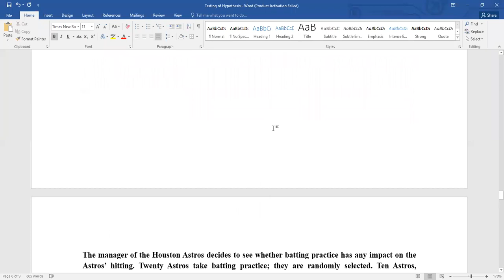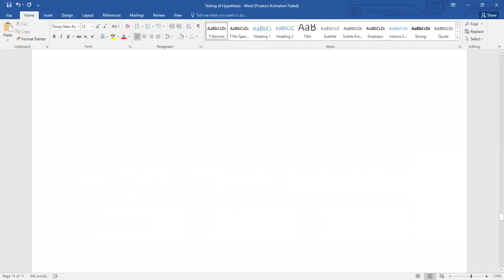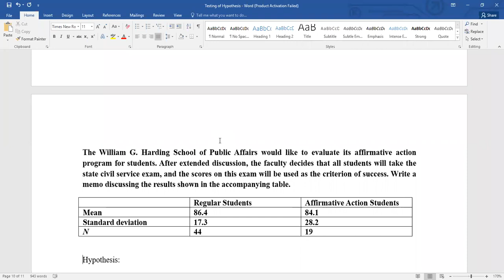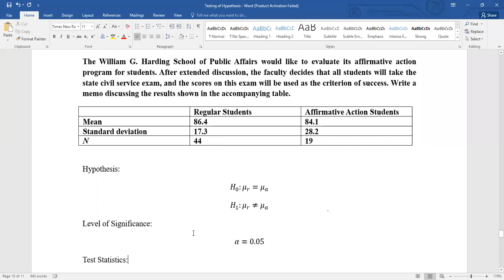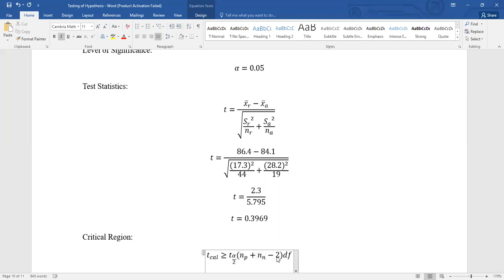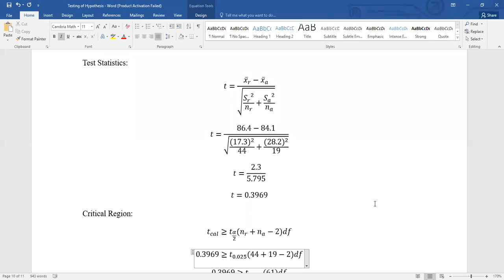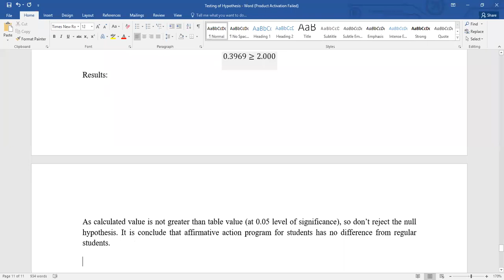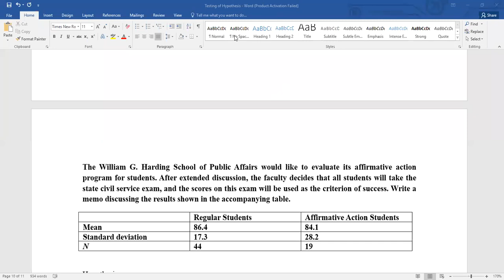BS Microbiology STA-507 (M) Lecture 18